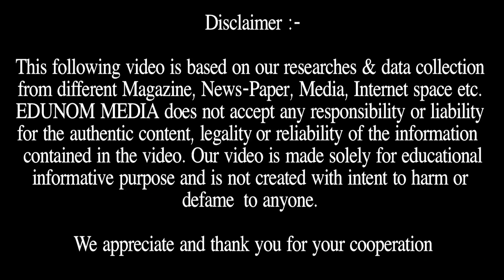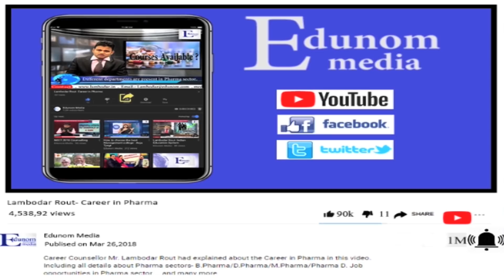New Rule in NEET & JEE 2019....Must Watch..!!!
EDUNOM MEDIA - Its informative education channel which provide all information regarding all Entrance Exam like NEET, JEE, UPSC, CAT, XAT, GMAT & Universities in India & Abroad.